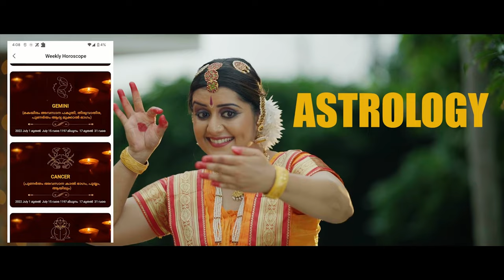NAVAMI APP AD 03 - mediaclub entertainment, Sarayu Mohan, Robin Elanjikal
Navami app: Book Pooja & Astrology
Navami app is for
1.Taking an appointment with an astrologer
2.Teleconference with an astrologer
3.Temple pooja bookings
5.Get Muhurtham
A Mediaclub Entertainment Production 2023
Thank you so much for this opportunity Mr.Shiju , Mr. Vinay Pushkaran & Mr. Shibu

Director – Robin Elanjikal
Producer- mediaclub
Client : Navami App - Bangalore
Brand Communications Team: Sreejith, Sajith
DOP – Sainul Abid (jooju)
Dop Assist : Najeeb
Model - Sarayu Mohan
Edit – Reckson joseph, Kochi
Script - Sajith mediaclub
Production designer – Robin Elanjikal
Associate Director – Sajith Kollam mediaclub
Choreography - Rakesh calicut
Assistant directors - Sajid, Amal mediaclub
Costume stylist – Sumi Kochi
Makeup – SaneefGhan Edava
Makeup assist - Biju rani
Model Agency - Hash9.in - international model agency, Banglore
Model Coordinator - Denson - Ezhra model management, Kochi
Mix - Mineesh Thamban, Studio M Kochi
DI - Jishnu, Kochi
Spot editing and Online – Reckson Joseph
Production Manager – Gayathri
Focus Puller – Ranjith anirudh
Unit - Motherland Kochi
Making Video - Tino Kochi
Stills - Jhon Photography Kochi
Marketing, PRO, Accounts - Sreejith mediaclub

Mediaclub Entertainment is a high-end media production company that elevates businesses through the web channel by combining cutting-edge technology with an unrivalled work ethic. Our full-service videoproductioncompany creates the most effective commercial videos for our customers.

Also, a huge shout out to our models and production team.